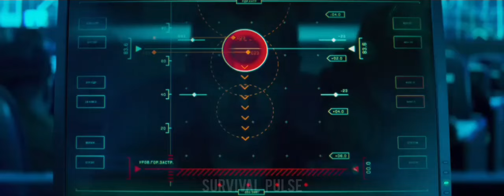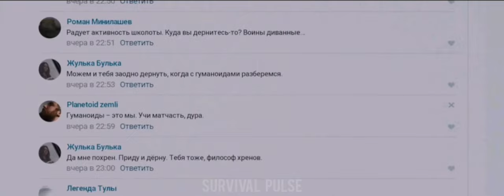Human Like Alien Accidentally Strand on Earth And Steal All Earth water to.....